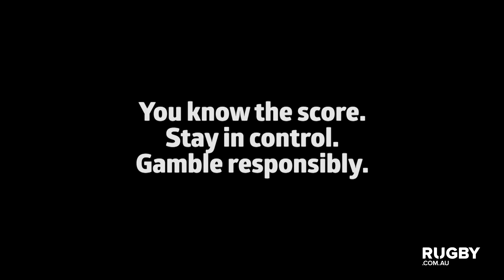The Super Teams Show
Rugby.com.au reporter Sarah Friend previews round two of Super Rugby action with the Brumbies facing the Rebels on Friday night. Saturday the Waratahs take on the Blues in Newcastle and the Reds clash with the Lions in Johannesburg.